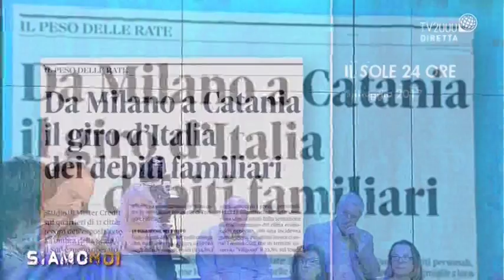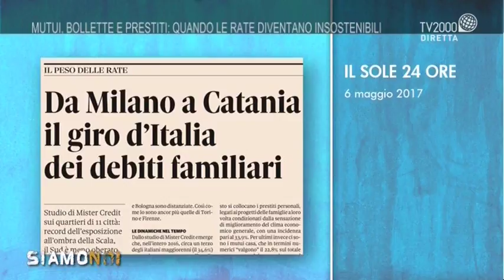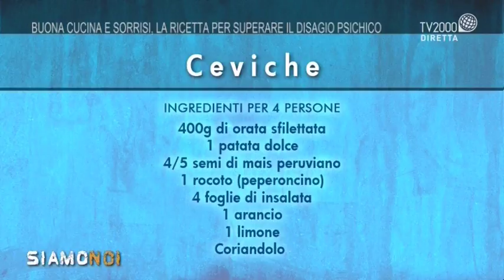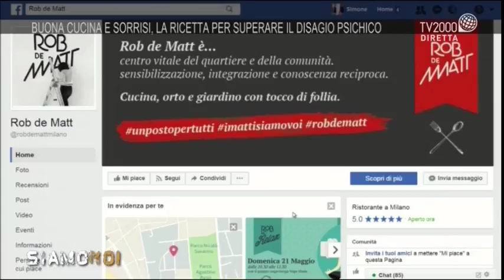Siamo Noi – Puntata del 16 maggio 2017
Protagonisti a Siamo Noi sono i muretti a secco: un simbolo paesaggistico dell’Italia, fondamentali in agricoltura. Solo nel nostro paese sono censiti 170 mila chilometri di muri a secco. Un vero patrimonio al punto che l’Italia ha avanzato la richiesta di candidare la “tecnica dei muretti a secco in agricoltura” a patrimonio immateriale dell’umanità tutelato dall’Unesco. Tra gli ospiti, Giorgia De Pasquale, Alleanza Mondiale per il Paesaggio Terrazzato – Sezione Italiana, lo storico Arcangelo Sacchetti, Padre Vittorio Delpiano, Eremo di San Benedetto Belbo Cuneo e Giusi Depaoli, Proloco Ca Comuna Meano. A seguire, si parla di famiglie indebitate: tra crisi, mutui, bollette sono sempre più gli italiani che rischiano di rivolgersi agli usurai. In studio Rino Tarelli Presidente di Adiconsum, Marco Pasini, presidente Unirec, Carlo Troisi, Fondazione Salus Populi Romani e, da Milano, Nicola Borzi, Il Sole 24 Ore.